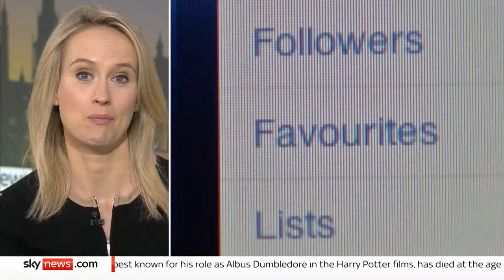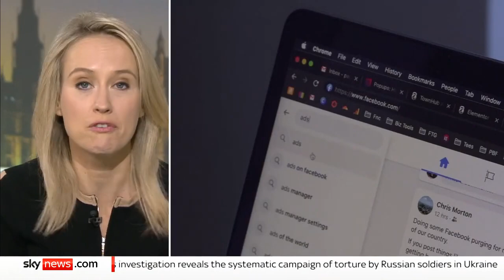Politics Hub with Sophy Ridge: Ofcom boss Dame Melanie Dawes and Sadiq Khan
Watch Sky News' new weeknight politics show Politics Hub With Sophy Ridge live. On tonight's show Sophy will be joined by Dame Melanie Dawes, who has led Ofcom since February 2020, amid questions about Ofcom's role in regulating broadcast media following comments about a female journalist on Dan Wootton's GB News show. Also tonight, Sophy will be joined by the Mayor of London, Sadiq Khan, following the death of a 15-year-old girl who was stabbed on her way to school in Croydon